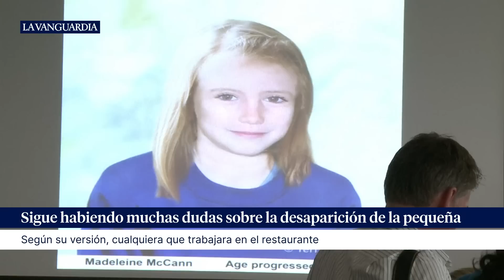La familia de Madeleine McCann tiene claro cómo secuestraron a la pequeña: "Lo lamentaremos siempre"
Madeleine tenía solo tres años cuando desapareció mientras estaba de vacaciones con su familia en Portugal en 2007. El caso se convirtió rápidamente en la desaparición de un menor más mediática hasta la fecha. Desde entonces, se han abierto varias líneas de investigación, teorías y sospechosos a lo largo de más de una década, pero no hay pistas de su paradero.

Sigue habiendo muchas dudas sobre la desaparición de la pequeña, aunque sus padres están seguros de cómo ocurrió el secuestro. Según informa New York Post, Kate McCann está convencida de que los raptores descubrieron que la menor estaba sola en la habitación gracias a los apuntes del libro de reservas del restaurante donde ellos cenaban en ese momento.